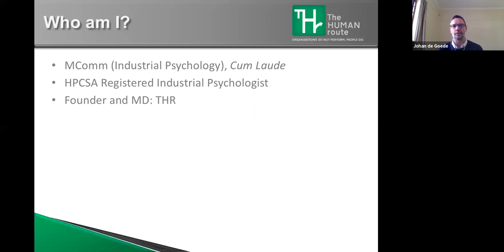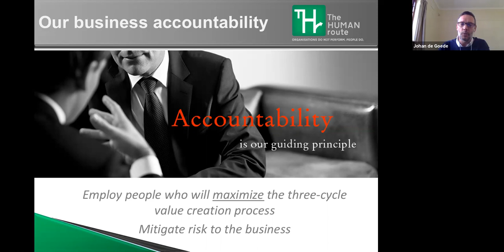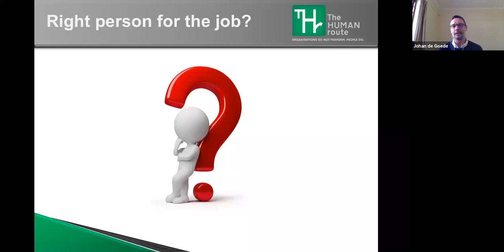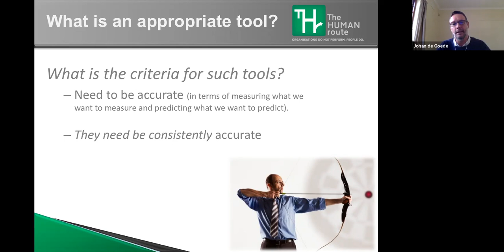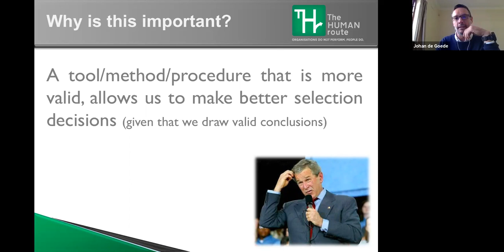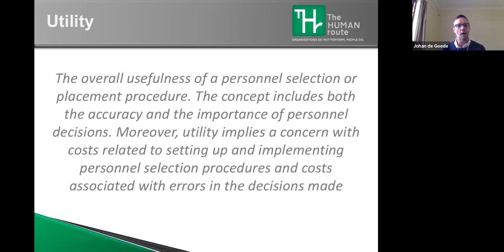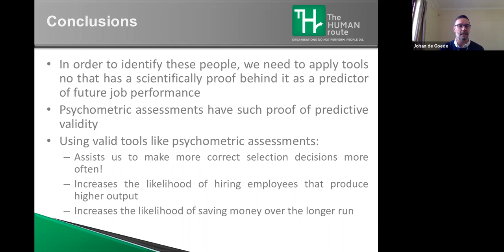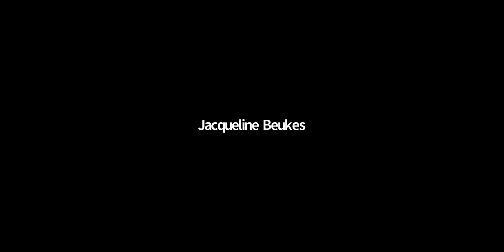The Business Case for Psychometric Assessment | Johan de Goede | 4 September 2020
Research confirms that employing below-average performing employees has a significant negative impact on overall organisational performance. Johan specialises in providing psychometric assessments to help mitigate this risk through tailored assessment solutions.

This provides organisations with the confidence to make more informed, objective and defensible employee selection and development decisions.

Johan is an Organisational Psychologist at The Human Route and provides guidance on Psychometric and Competency-Based Assessments, Talent Retention, Selection, Assessment for Selection, Assessment for Development.

He will discuss the value of psychometrics for your business and share how Human Resources professionals can build a business case for the use of psychometric assessment.